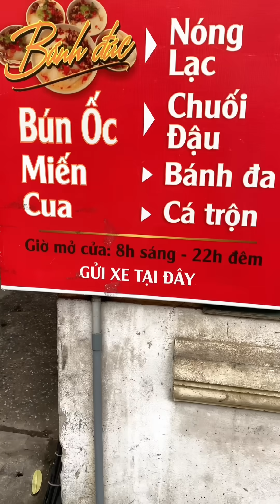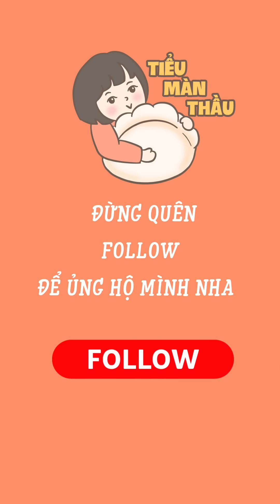Nhật kí ngày cuối tuần của Tiểu Màn Thầu!